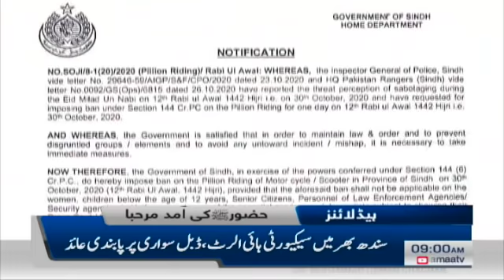Samaa Headlines 9am | Pakistan celebrates Eid Miladun Nabi with processions | SAMAA TV